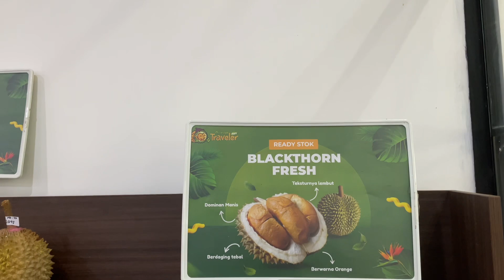UNBOXING 3 BUAH DURIAN PREMIUM DARI SUMATRA BARAT GAESSS !!!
Saatnya Kita unboxing 3 buah durian premium dari sumatra barat ya gaesss ( MONTNG , BAWOR & LOKAL NONAME )… 😍😍😍

READY DI SETIAP CABANG STORE KAMI ( BSD ,CIBUBUR ,BINTARO DAN BANDUNG ) , UNTUK INFORMASI LEBIH LENGKAP CEK LANGSUNG KE NOMOR WA ADMIN KAMI YA GAESSS ( 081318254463 MAS GUNAWAN )